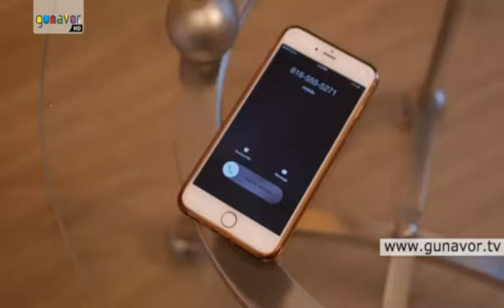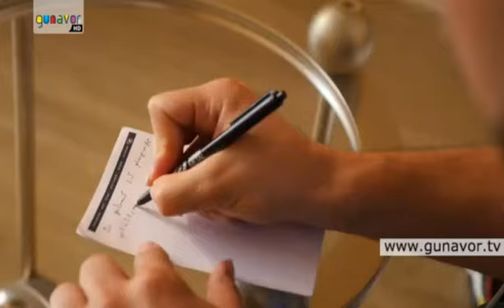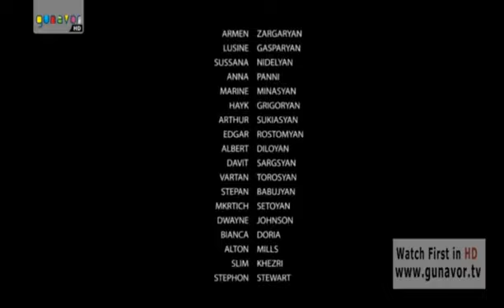VTANGAVOR XAXER SERIA 2